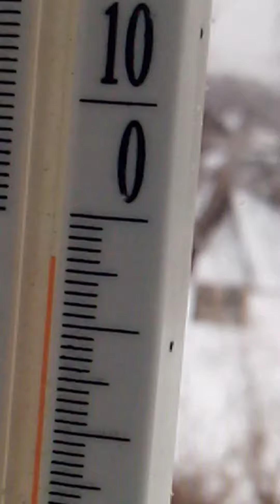Воробьи, синицы, чечётки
Птицы. 2 февраля, 2021